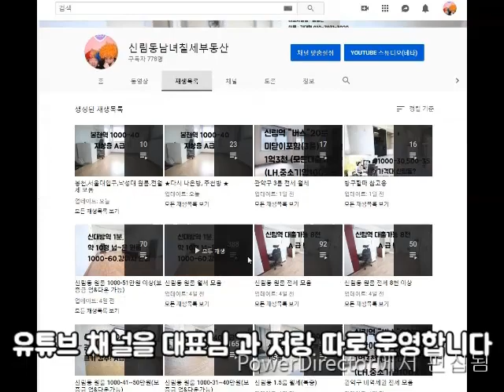신림역 신축급 분리형 넓은 원룸 2000-50 채광좋음